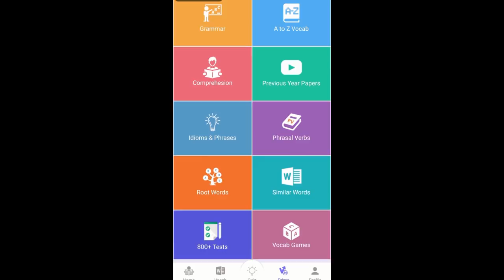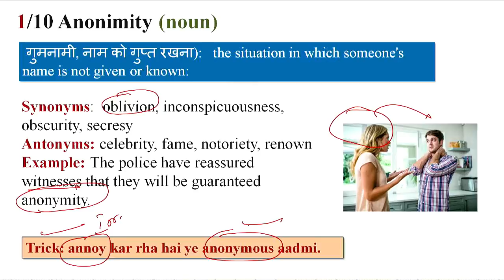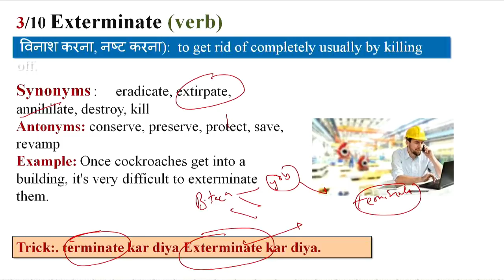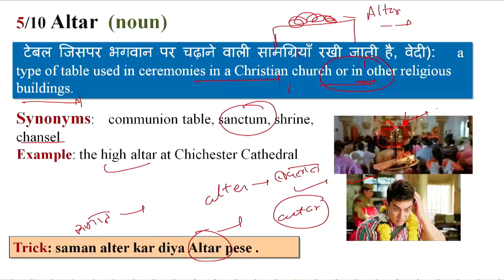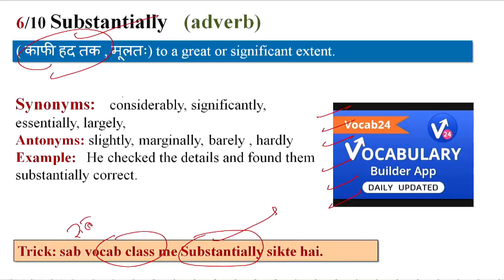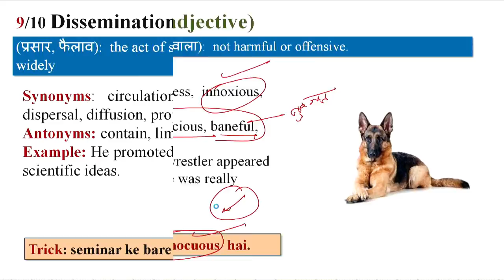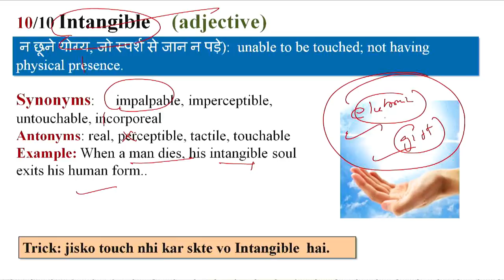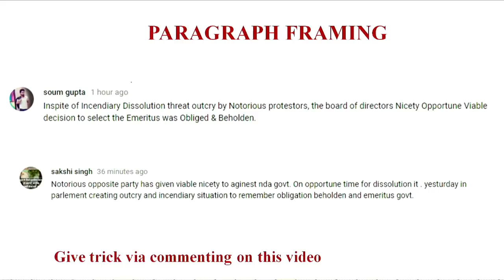8:45 AM - Daily The Hindu Vocabulary with Tricks (20th July, 2018) | Day #479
8:45 AM - Daily The Hindu Vocabulary with Tricks (20th July, 2018) | Day #479

The Vocabulary Show 20th July 2018 - Daily Vocabulary Show by Bhunesh Sharma

This video is a Daily Vocabulary Show of The Hindu Newspaper where in Bhunesh Sharma will speak about the important Vocabulary from the newspaper. This will be helpful for aspirants who are preparing for UPSC CSE, IAS, SSC CGL, RBI Grade B, RRB ALP/Group D, SBI Clerk, IBPS, SSC, KVS, UP Police and many other competitive examinations. The Vocabulary show will also help you to improve your english and learn new words

8 AM - Current Affairs by Bhunesh Sir
8:30 AM - Vocab by Bhunesh Sir
9 AM - The Hindu Analysis by Manvendra Sir

Railway Crash Course:
9:30 AM - Railway Current Affairs by Bhunesh Sir
10 AM - RRB Reasoning by Hitesh Sir
11 AM - RRB Maths by Sahil Sir
12 PM - RRB GK by New Faculty

Rajasthan LDC:
1 PM - Maths/Reasoning by Sahil Sir
2 PM - GS by New Faculty
3 PM - English by Sanjeev Sir

SSC:
5 PM - English by Harsh Sir
6 PM - GK by New Faculty
7 PM - Reasoning by Hitesh Sir
8 PM - Maths by Naman Sir

RRB PO/Clerk:
9 PM - Reasoning by Hitesh Sir
10 PM - Maths by Naman Sir

Defence Special:
4 PM - GS by New Faculty
11 PM - English by Sanjeev Sir

Technical Classes (Sat-Sun):
12 PM to 3 PM - Mechanical
3 PM to 6 PM - Civil
6 PM to 9 PM - EE/EC